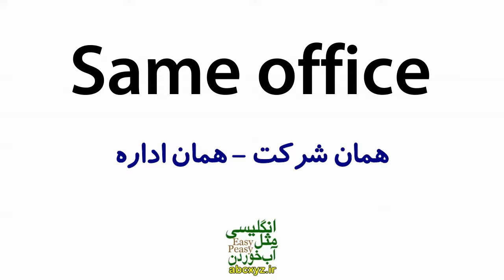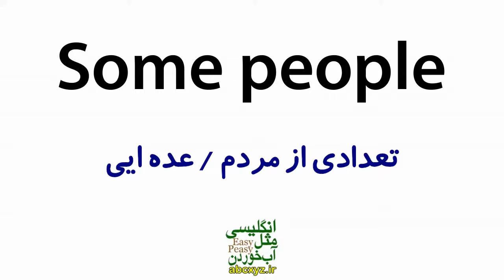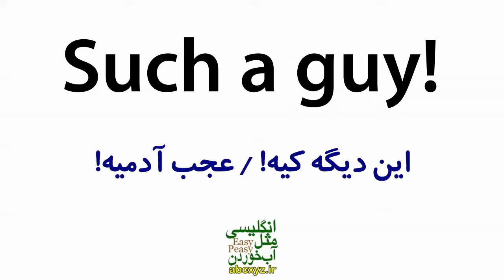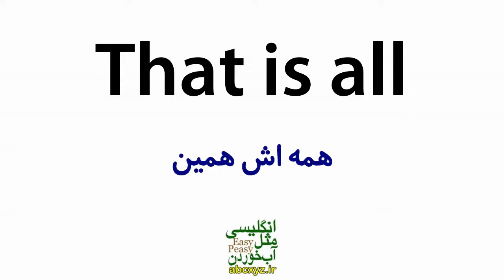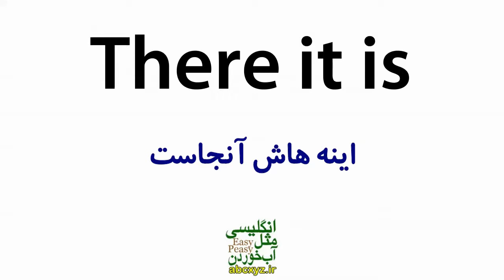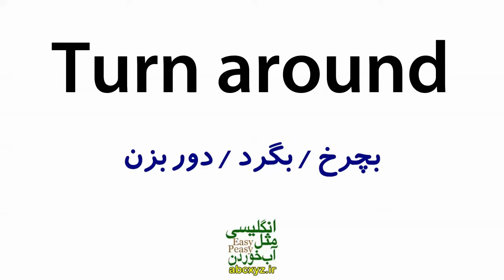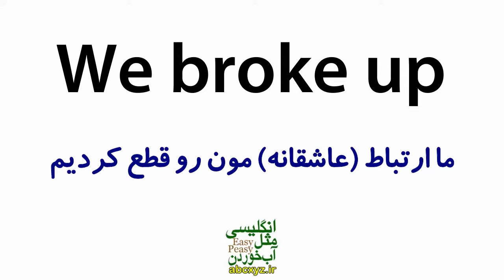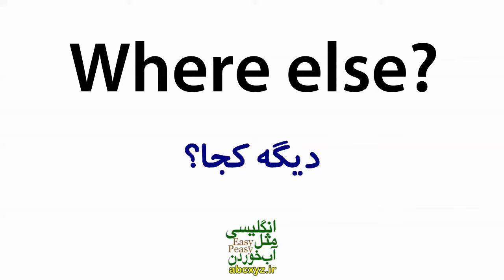درس 14 - یازده هزار 11000 جملات ضروری انگلیسی مثل آب خوردن